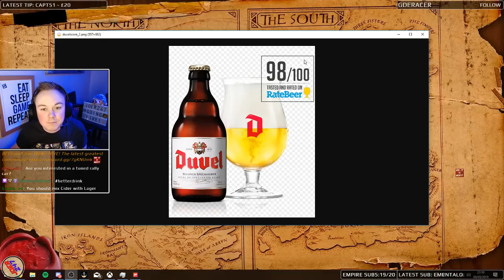JoeR247 Plays Forza Horizon 4! Part 97 - Feat TwiceTheSlice and WobblyRedMan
Join JoeR247 tear up the historic streets of Britain in Forza Horizon 4! Streamed live on Twitch.tv with viewers and friends!

Just remember, we drive on the left hand side of the road here Joe...